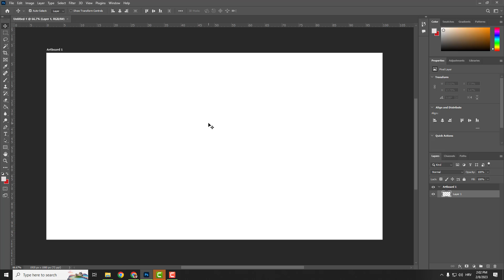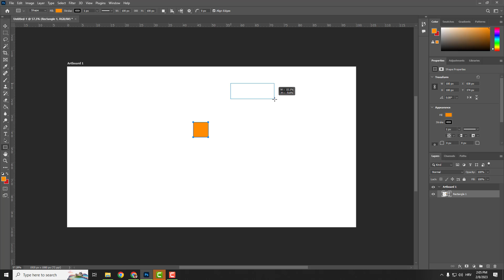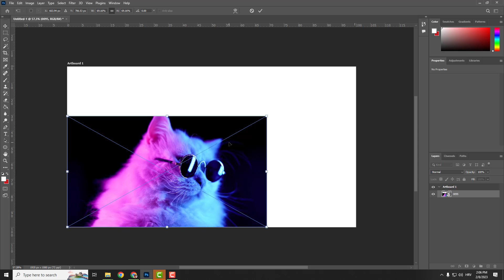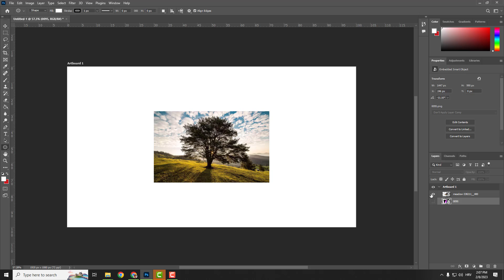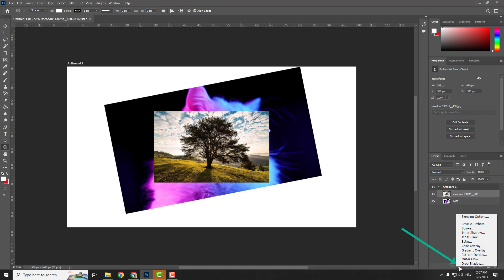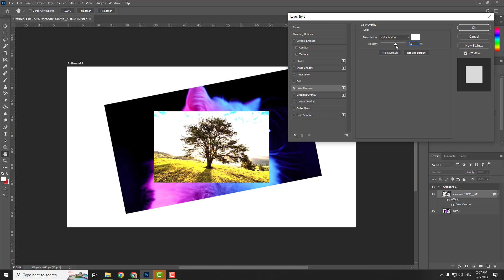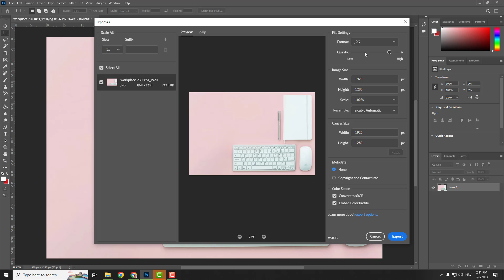5 Min Tutorial: Photoshop for Beginners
Unleash your creative potential and transform your photos with Adobe Photoshop! Join me in this comprehensive beginner's series, where we will go through the essentials of this powerful image editing software. Say goodbye to dull and lackluster images and hello to stunning works of art. With each step, you'll build a solid foundation of skills, allowing you to tackle any project that comes your way. So, what are you waiting for? Grab your mouse and let's get started on your journey to Photoshop mastery!"